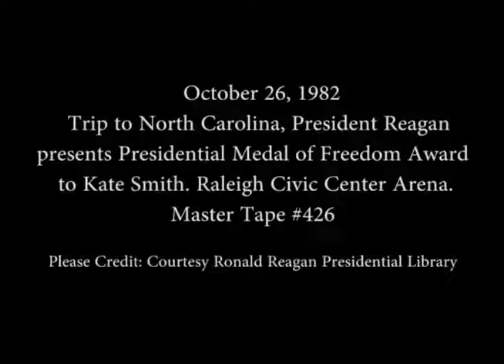President Reagan Presents the Presidential Medal of Freedom Award to Kate Smith on October 26, 1982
Hi Friends:

Recently, on our blog, we featured a biography of Kate Smith, with a video of her performing "God Bless America."
Here's a link to that post:

Now, courtesy of the Ronald Reagan Library, is President Ronald Reagan presenting the Presidential Medal of Freedom Award to Kate Smith ... which the highest honor given to a civilian in the United States ...

Ronald Reagan Library:
License

Full Title: President Reagan Presents the Presidential Medal of Freedom Award to Kate Smith at the Raleigh Civic Center Arena in Raleigh, North Carolina on October 26, 1982

Courtesy of Ronald Reagan Presidential Library and Museum:
The Ronald Reagan Presidential Library and Museum sits on a high hill with sweeping views of the surrounding mountains,
valleys and the Pacific Ocean. The Library is one of California's beautiful and unique destinations.

The Library's 300 acre site, about 45 miles from Los Angeles International Airport (LAX), stands in for the "shining city on a hill" often referenced by President Reagan. The Library grounds serves as the final resting place of the nation's 40th President, and his wife, First Lady Nancy Reagan.

In addition to the Museum , the Reagan Library, as a Presidential library administered by the National Archives and Records Administration (NARA) under the authority of the Presidential Records Act, is the repository of presidential records for President Reagan’s administration. Our holdings include over 60 million pages of documents, over 1.6 million photographs, a half million feet of motion picture film and tens of thousands of audio and video tapes. Additionally, the Library houses personal paper collections including documents from Ronald Reagan’s eight years as governor of California.

The Reagan Presidential Library offers research support to scholars and students alike, curates many special exhibits, manages the collections, and provides robust educational programming for students of all ages including the Situation Room Experience with live role-playing simulations.